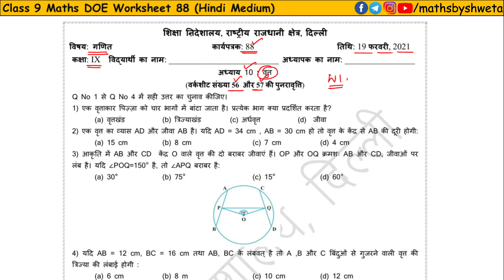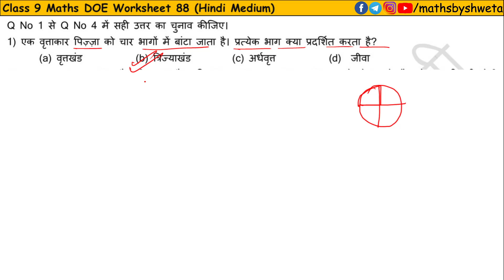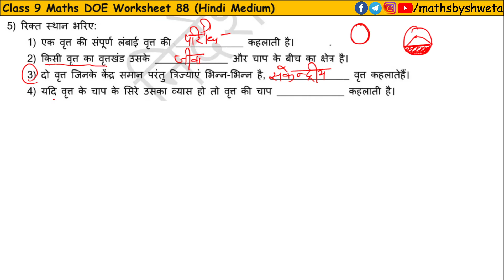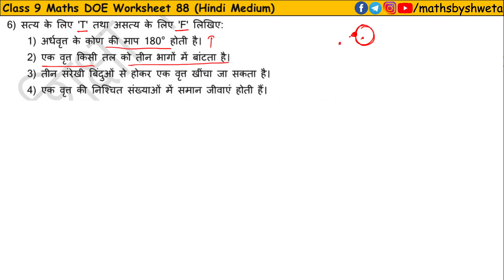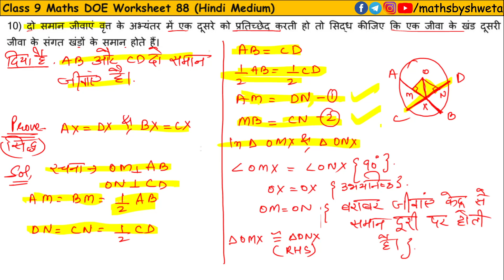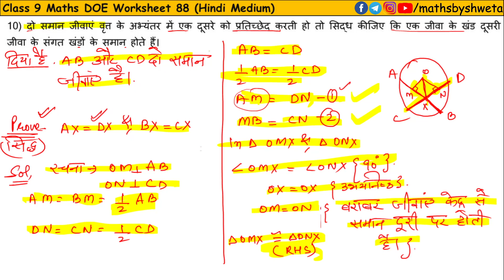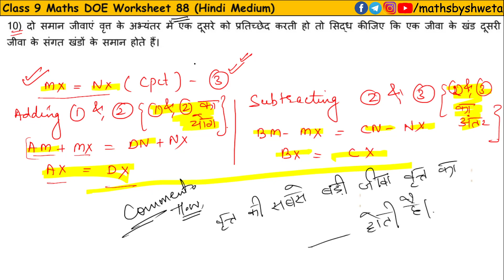Class 9 Maths Worksheet 88 in Hindi | 9th Class Maths Worksheet 88 | 19 February | Maths by Shweta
Class 9 Maths Worksheet 88 in hindi medium | 9th Class Maths Worksheet 88 | 20 February | Maths by Shweta

Subject :  math
Topic : math